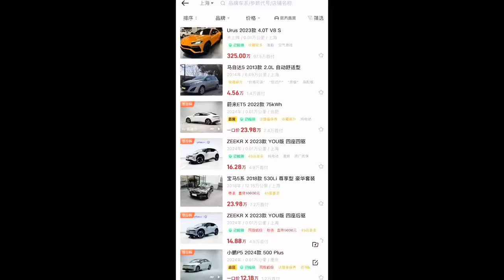预算10-15万，家用代步新车，有排面的二手车#大众速腾